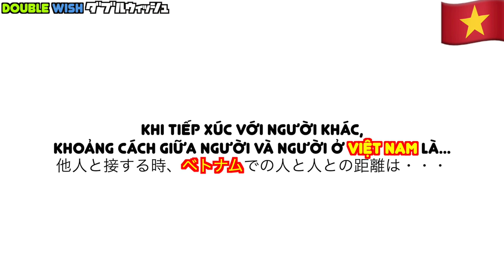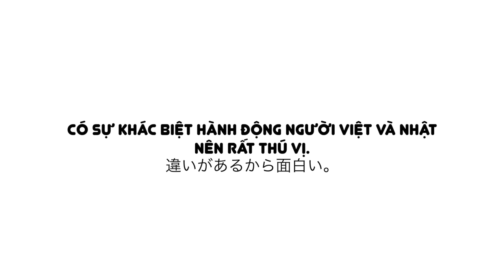🇻🇳Sự Khác Biệt giữa Việt Nam và Nhật Bản/ベトナムと日本の違い🇯🇵#7